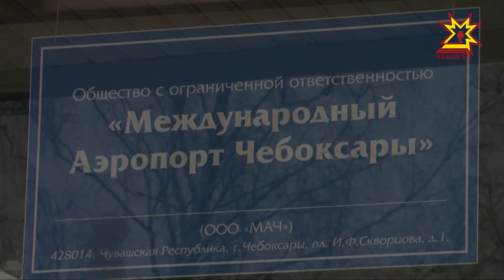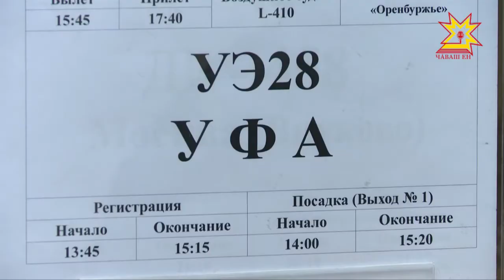Самолетпа Ĕпхĕве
Паян çынсем инçе çула парăнтарма ытларах чухне самолет суйласа илеççĕ. Вăл вăхăта перекетлеме май парать, кирлĕ вырăна хăвăртах илсе çитерет. Шупашкар аэропорчĕн ĕçченĕсем пĕлтернĕ тăрăх, иртнĕ çул 250 пин çын самолетпа вĕçме кăмăл тунă. Кăçал вара çак шут татах та ÿсме пултарĕ - тĕп хуламăртан хывакан сывлăш çулĕсем йышланмалла. Паян акă «Шупашкар-Ĕпхÿ» рейспа самолет вĕçме пуçларĕ.